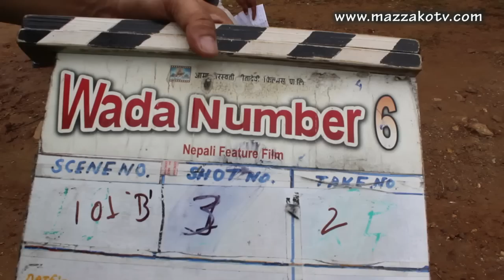Woda Number 6 Making Video (Part 2) || चलचित्र वडा नम्बर ६ || Mazzako TV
This is a making Video of Nepali movie 'Woda Number 6'. In this video you can watch  shooting of some scenes from this movie. Movie Woda Number 6 is releasing on Ashoj 1. Hope you will love this movie. Thanks.